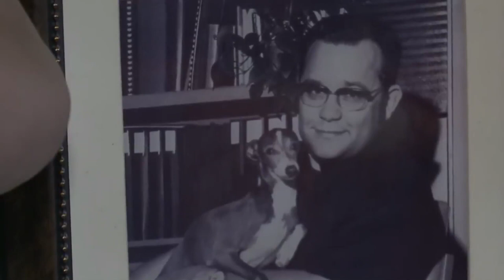Legado del Padre Miguel D`Escoto